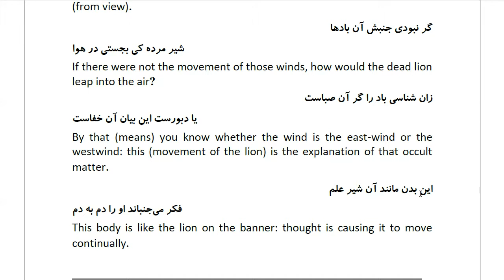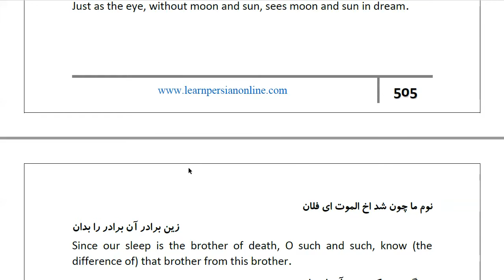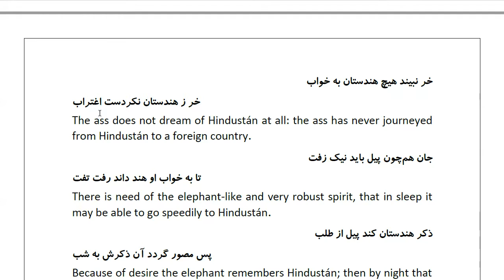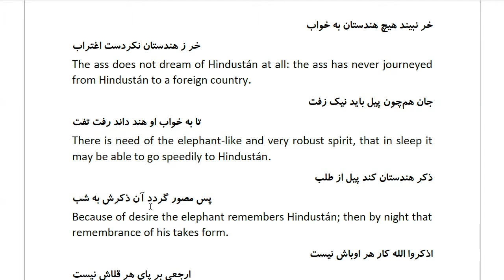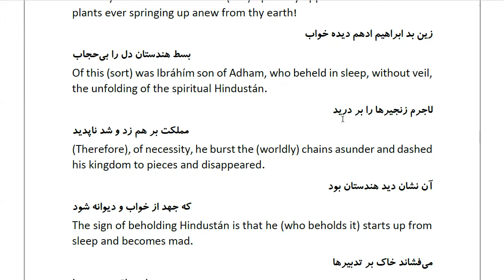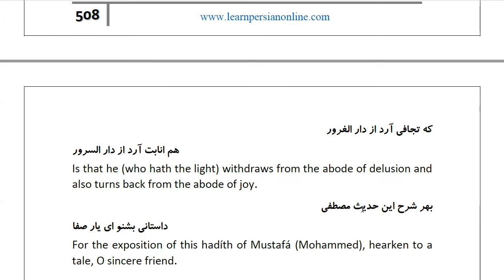Masnawi Rumi: In Farsi with English Translation: Part 634: Another parable on the same subject